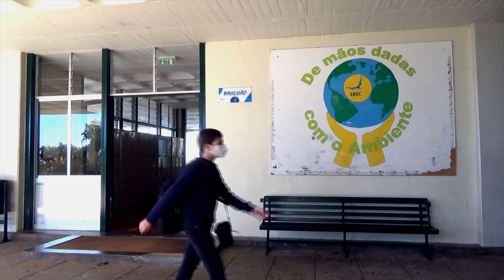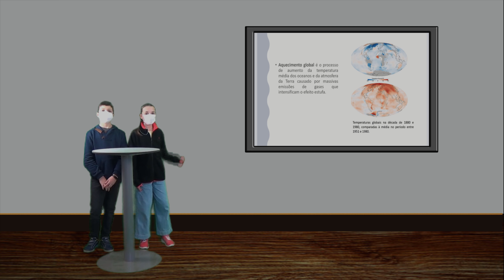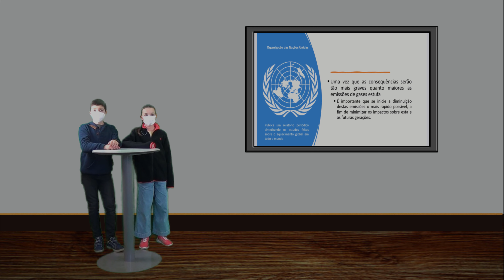Celebrar a Humanidade: "O futuro depende de ti" - EBSPECalheta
Celebrar a Humanidade: "O futuro depende de ti" é um vídeo realizado por alunos da EBS/PE da Calheta do projeto EBSCalhetaTV no âmbito do 10º concurso Madeira curtas.